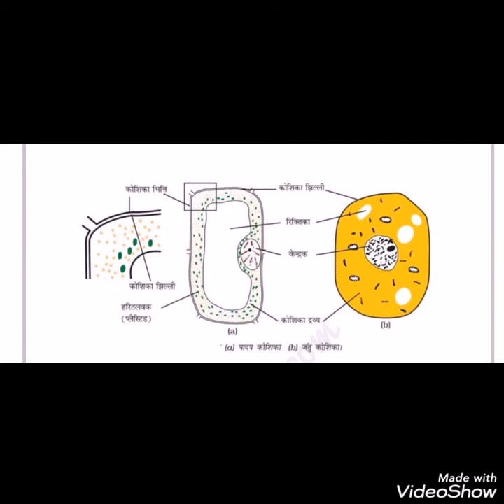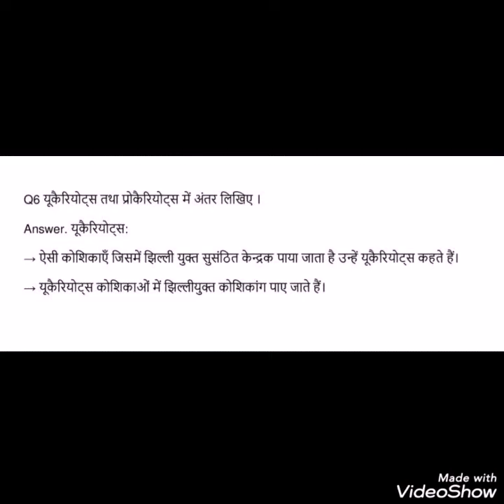Class-8th Science, (H M) {Q/A}